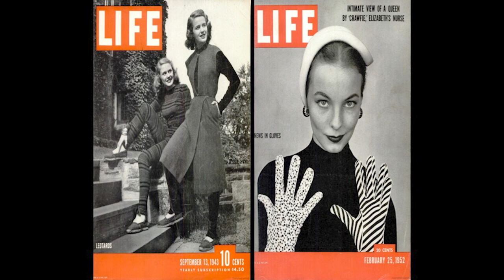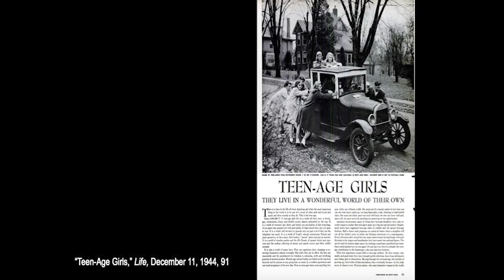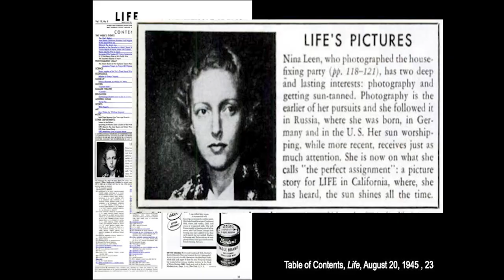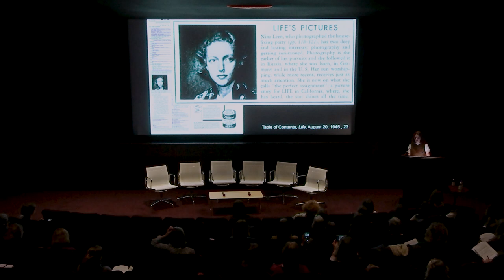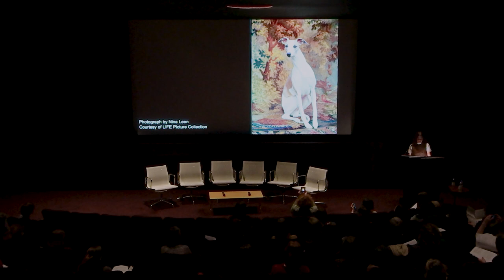Erin Levitsky: Nina Leen’s Contributions to Life Magazine, 1940-1972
Erin Levitsky: " ‘A Snake Charmer with a Camera’: Nina Leen’s Contributions to Life Magazine, 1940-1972
Nina Leen (c.1909–1995), a Russian-born photographer, contributed to 374 issues of Lifemagazine from 1940–1972. A prime example of photojournalism, Leen’s work extends beyond hard news, expanding the definition of the genre despite exploitative treatment by Lifeexecutives and her ensuing exclusion from the histories of photojournalism.

The Third International Conference at Tate Modern @Tate
FAST FORWARD: HOW DO WOMEN WORK?

The third Fast Forward conference discussed how the framing of photographic practice can be reimagined. Through a mix of call for papers and invited speakers, this public event aimed to bring together key voices from across the globe to explore and identify critical themes and issues pertinent to how women work as photographers in the 20th and 21st century and recognising their contributions to the medium’s history. We explored a wide range of working practices both historical and contemporary, addressing key themes in current photography research and celebrating important works.

The key themes were:
Sharing the Self and Others, In and Out of the Museum, Connected Practices, Global Stories and How do Women Work?

This event is organised by University for the Creative Arts (UCA) @universitycreativearts  in partnership with Tate Modern and London College of Communication (LCC) at University of the Arts London Photography (UAL) @UniversityoftheArtsLondon  with support from The Leverhulme Trust International Network Grant.